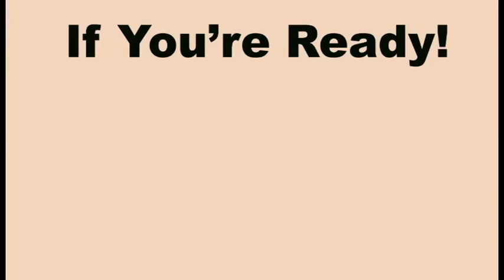This is MY Life? - Dr. Donna Thomas Rodgers - Instant Turn Around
In this Instant Turn Around Dr. Donna Thomas - Rodgers provides a strategy on putting your foot down.

1. Watch!
2. Follow! Dr. Donna on Instagram @turnarounddoctor
3. Get Modutained! (Motivated, Entertained and Educated), to grow and gain a new perspective on life!

Credits:

Executive Producer: Dr. Donna Thomas-Rodgers
Created by: Dr. Donna Thomas–Rodgers
Production: Glowing Productions
Graphics: Glowing Productions
Music Produced By: Detroit Red
Genre: Red Symphony
Styling: D. Howard